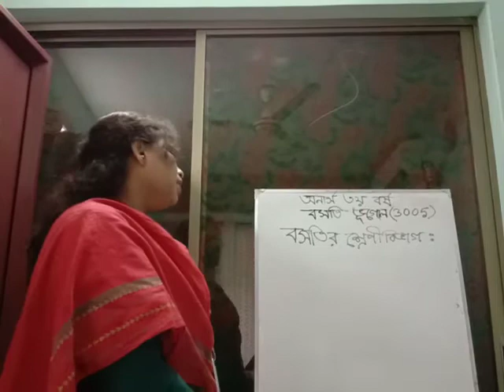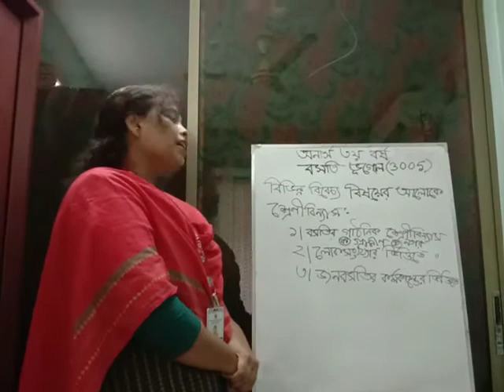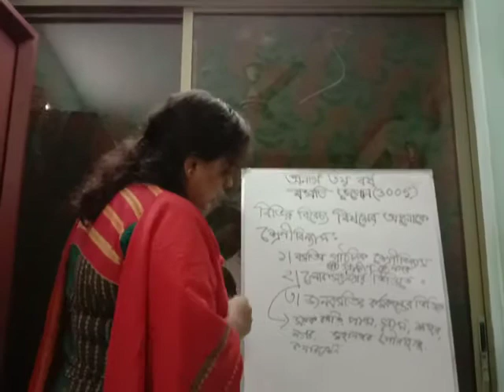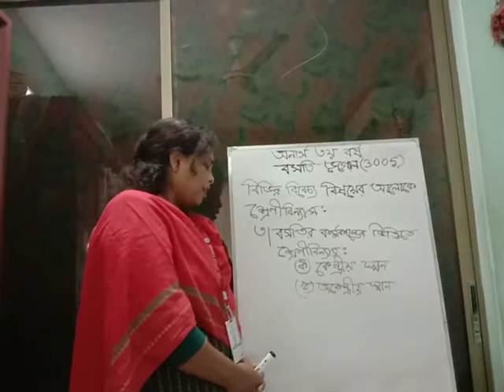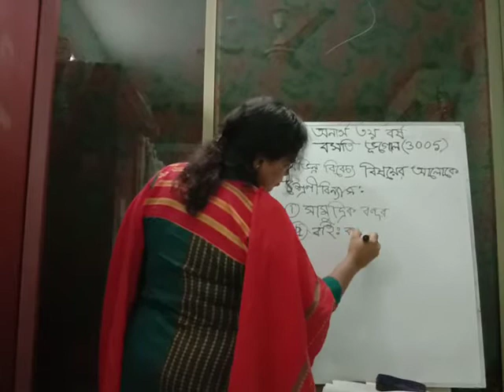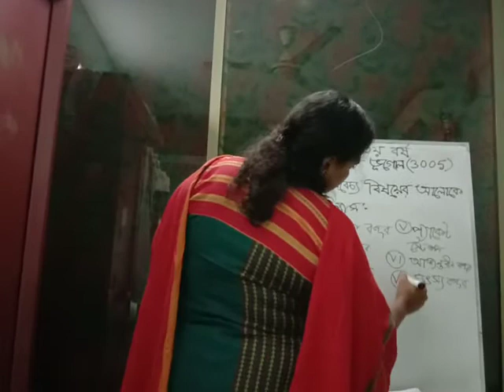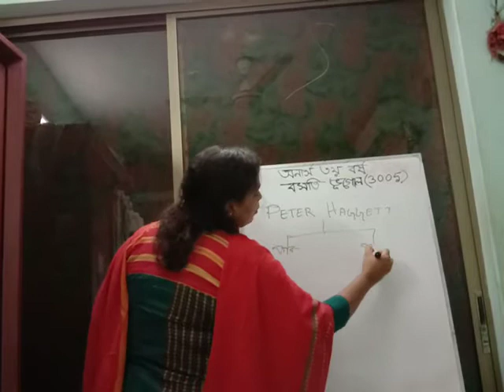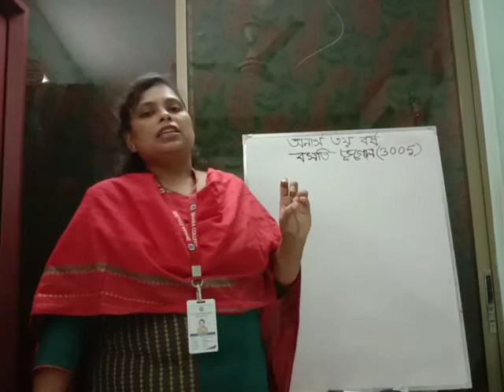বসতির শ্রেনী বিভাগ